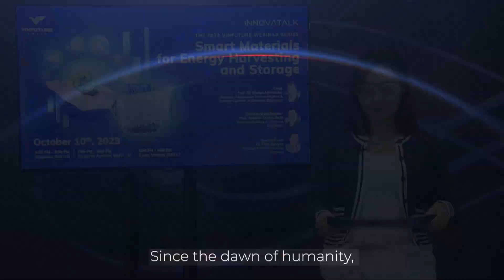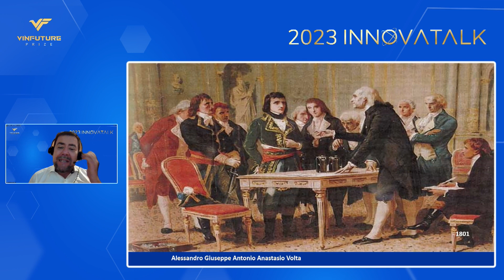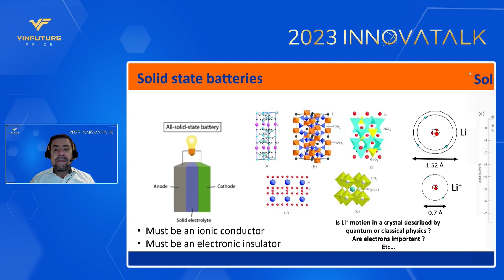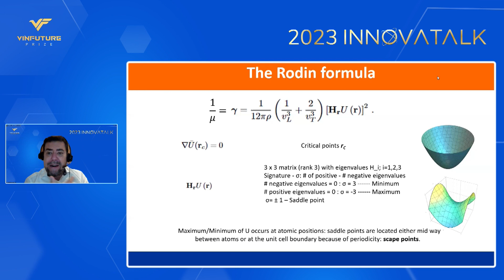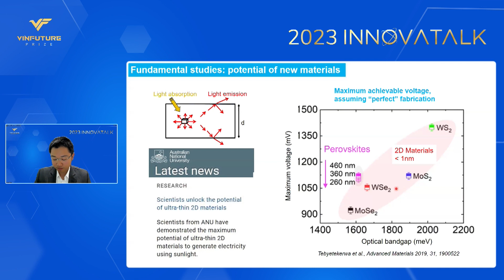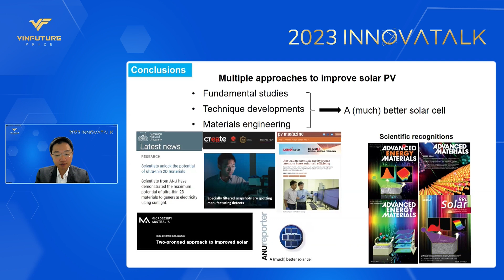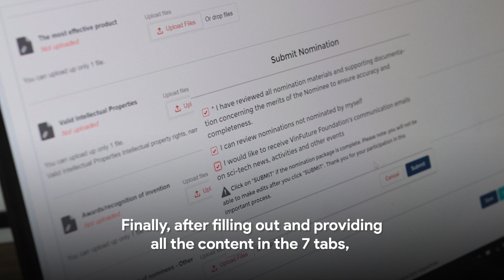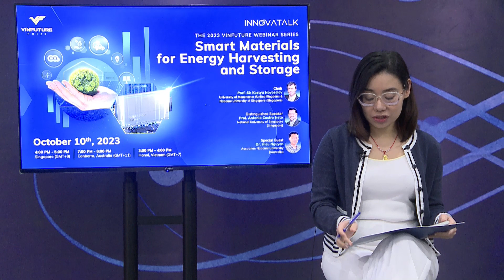2023 InnovaTalk #7: Smart Materials for Energy Harvesting and Storage